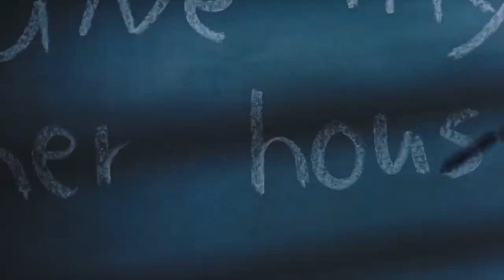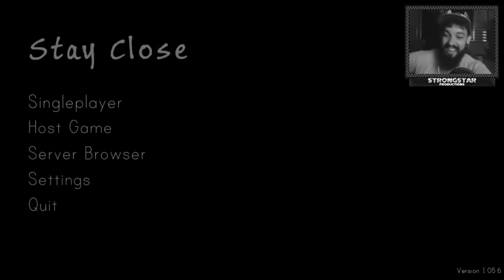O JOGO MAIS APAVORANTE DE TODOS 👫 l Stay Close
[ MEU SETUP]

[ CRÉDITOS ]